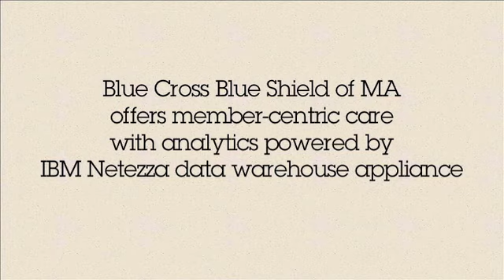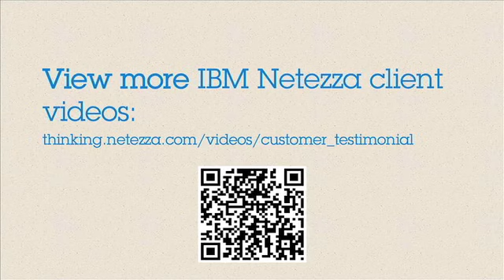BCBSMA offers member-centric care with analytics powered by IBM Netezza data warehouse appliance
for more stories of customer experiences with IBM Netezza data warehouse appliances.